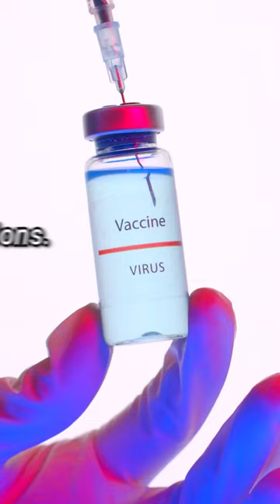Guinea Pig Vaccinations: Fact or Fiction? shots | GuineaDad School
We hope you've been enjoying our previous videos and finding them helpful in caring for your furry friends. In today's video, we're going to answer a common question among new guinea pig owners: do guinea pigs need vaccinations? We know that keeping your guinea pig healthy is a top priority, so we've done our research and will be sharing what we've learned. Whether you're a new owner or simply curious, this video is for you.guineapigs petcare veterinarymedicine"

So sit back, relax, and let's get started! 😍